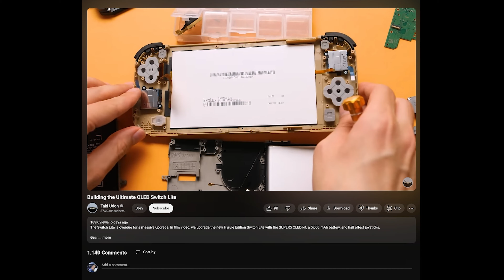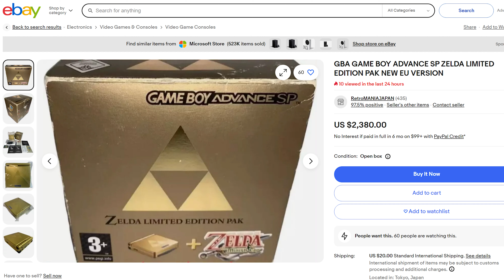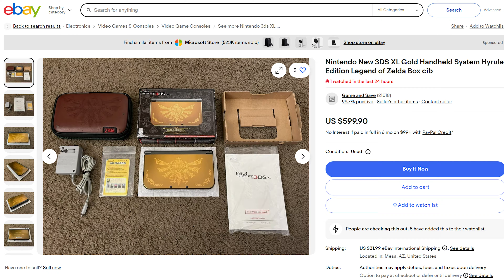SWITCH LITE HYRULE EDITION - Unboxing y ¿Vale la pena?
TARDE PERO SEGURO!

Yo quería traerles este unboxing al día siguiente del estreno de Zelda Echoes of Wisdom pero no se logró :(
Así que aprecio mucho a aquellos Arandanitos que vayan a ver este video a pesar de que ya hayan visto otro unboxing o que se hayan comprado también la consola.

Music from The Legend of Zelda: Echoes of Wisdom
Masato Ohashi Manaka Kataoka Chisaki Hosaka Reika Nakai Yuri Goto Ryotaro Yagi Azusa Kato

Koji Kondo

Ordon Village, The Legend of Zelda Twilight Princess
Toru Minegishi and Asuka Ohta

Outsert Island, The Legend of Zelda Wind Waker
Kenta Nagata, Hajime Wakai, Toru Minegishi, and Koji Kondo.

Time Stamps:

0:00 Intro
1:06 Caja por fuera
2:06 Unboxing
3:55 Primeras Impresiones
7:12 Comparaciones
9:25 Encendido
11:11 ¿Vale la Pena?
13:29 Conclusión